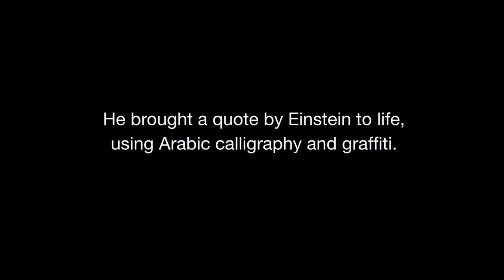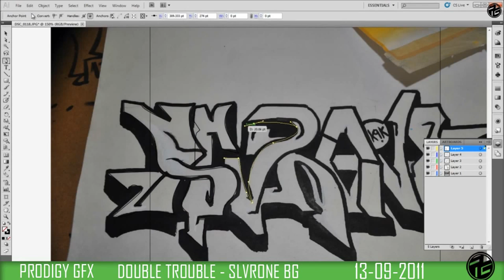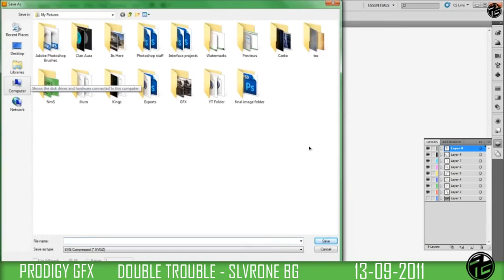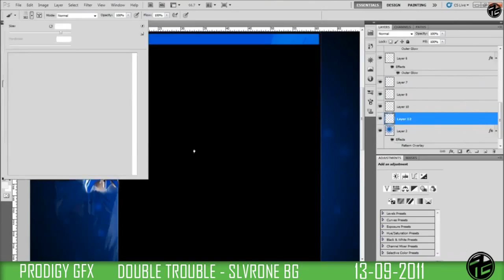Creative Lettering Inspiration Compilation #003 -- Graffiti Time-Lapse